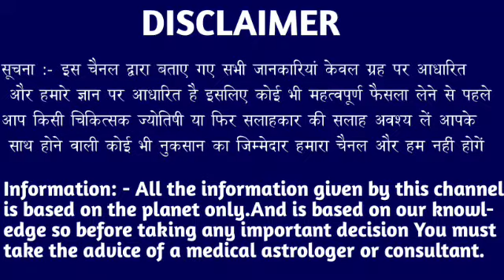कर्क राशि 11 और 12 अप्रैल जेल की रोटियां खानी पड़ेगी नाम मिट्टी में मिल जाएगा। Kark Rashi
कर्क राशि 07 और 08 अप्रैल जेल की रोटियां खानी पड़ेगी नाम मिट्टी में मिल जाएगा। Kark Rashi#karkrashi